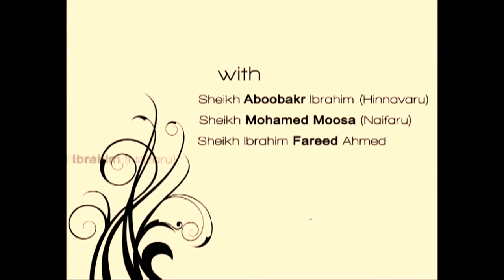Thawheed & Shirk Workshop [4/7]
"THAWHEED & SHIRK WORKSHOP"
With:
Sheikh Aboobakur Ibrahim
Sheikh Mohamed Moosa
Sheikh Ibrahim Fareed
Sheikh Mohamed Ibrahim

Organized by: Islamic Foundation Of The Maldives